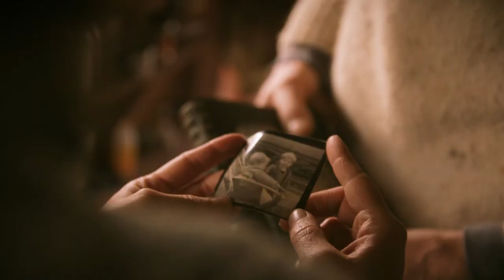John (Documentaire / Betavita, 2013)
Portrait de John Spikes.
Tourné à Allt Tabor, Pays de Galles.

Merci à John Spikes, Matthew Spikes et Valériane Leblond.

Réalisation - Cyril Bérard & Antonio Carola

Production Betavita - novembre 2013